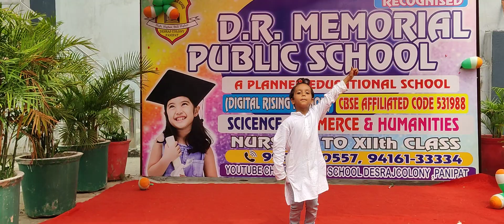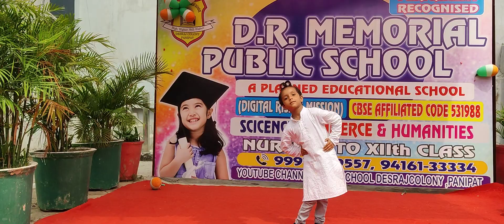DRM PUBLIC SCHOOL DESRAJ COLONY PANIPAT. Arya Student of Grade Ist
littleChamp#
DRM PUBLIC SCHOOL #
School activity#
science Activity #
activityschool#
studentconfidancedevlope#
studentmikespeech #
Student#
Scienceproject#
schoolproject